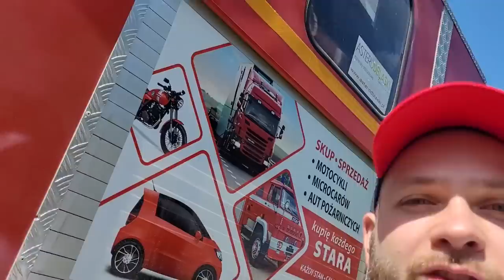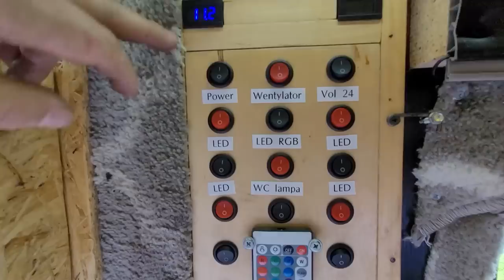STAR 266 KAMPER Z NAPĘDEM 6X6 | 100% KLASYKÓW Jarzyna Film